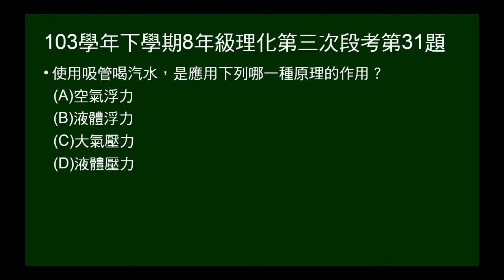103學年下8年級理化三段第31題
問吸管喝汽水應用的原理。